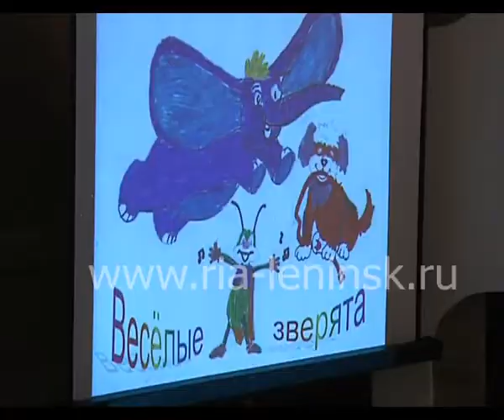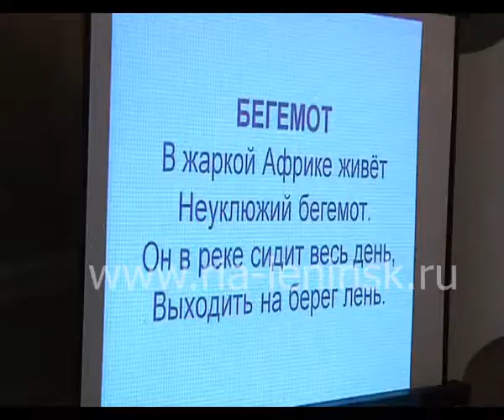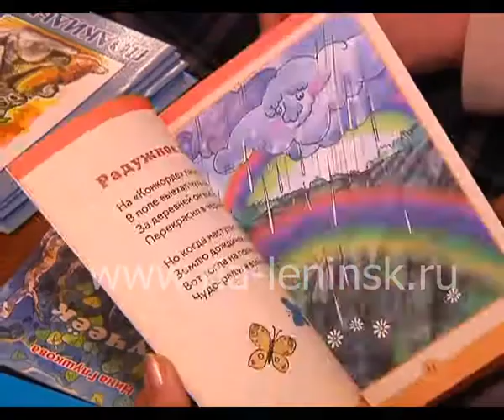В Ленинске-Кузнецком Год литературы успешно стартовал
2015 год объявлен в России годом литературы. В рамках этого события по всей стране пройдут масштабные и интересные мероприятия, тематические акции, фестивали, конкурсы, форумы. Цель всех проектов – одна и самая главная – привлечь внимание общества к чтению. В рамках года литературы в Ленинске-Кузнецком состоялась творческая встреча, участниками которой стали школьники и поэты. Анна Кириллова продолжит тему.